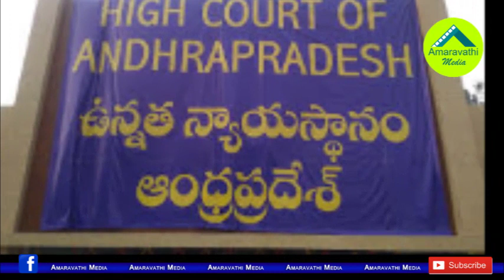సీమ రుణం తీర్చుకునేలా జగన్ సంచలన నిర్ణయం| CM Jagan Key decision to fulfill Rayalaseema peoples dream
We know that the people of Rayalaseema have long wanted to set up a high court in Kurnool. Lawyers from the Rayalaseema High Court Sadhana Samithi previously met acting Chief Justice of the Hyderabad High Court and urged him to consider setting up the Andhra Pradesh HC in the Rayalaseema region. But the Prior TDP Government set up the High Court in AP Capital Amravathi. Now the AP CM YS Jagan is preparing to setting up the high court bench in Kurnool. All of this is likely to be announced at Independence Day celebrations.
Watch the video to know more details.